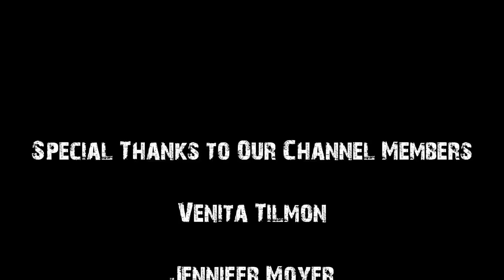Halloween Special | True Scary Stories To Help You Fall Asleep | Rain Sounds